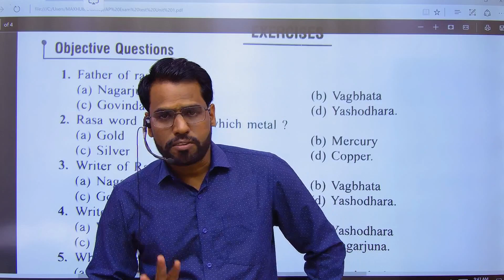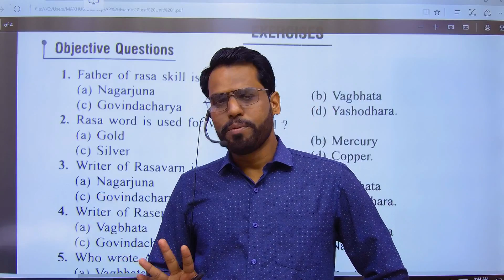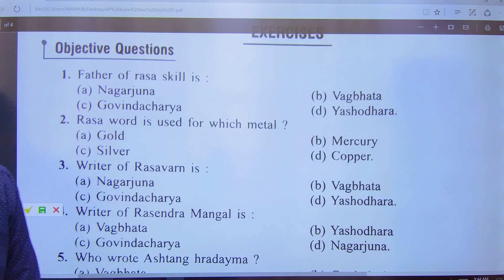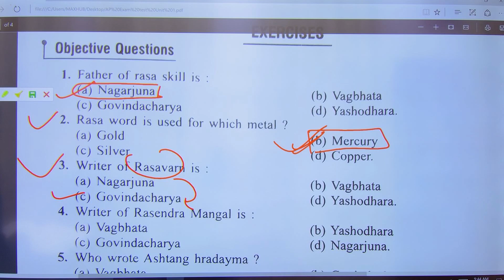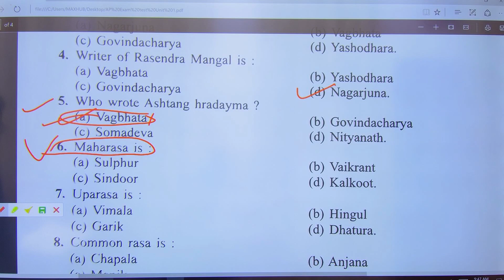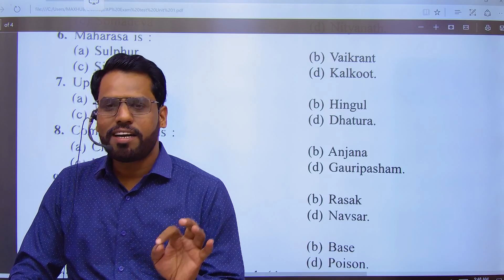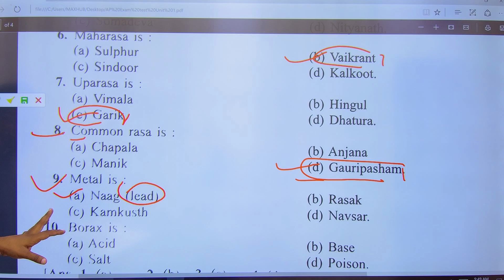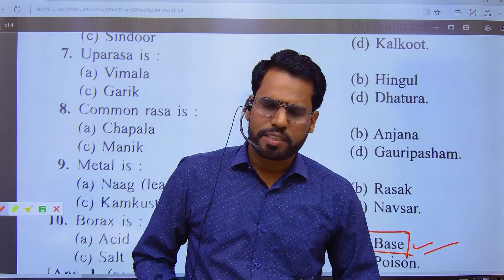MP Assistant Professor Exam Chemical Science Unit 1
dhangar chemistry lectures
Only WhatsApp for
Assistant professor/SET Exam
Chemical Sciences New batch Admission